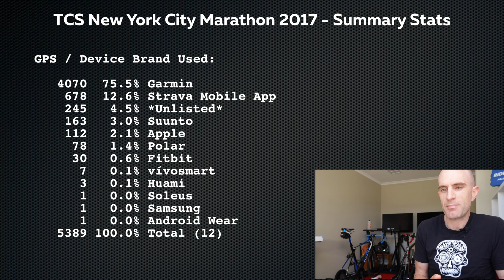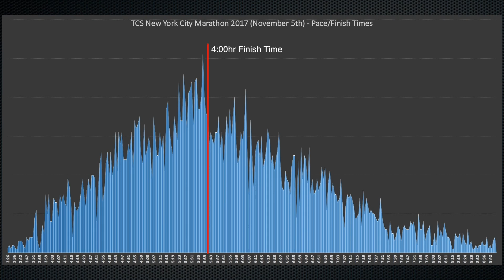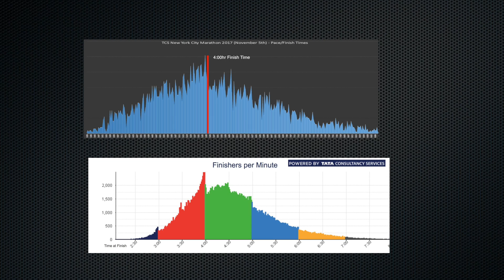Strava Insights: TCS New York City Marathon 2017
A look into the TCS New York City Marathon 2017 held on November 5th 2017. Over 10% of all athletes posted their activities to Strava. Here's a summary of what it takes to complete the 42km/26mile journey.

Forerunner 235 (Buy/Reviews/Amazon US)
Forerunner 920XT (Buy/Reviews/Amazon US)
Forerunner 935 (Buy/Reviews/Amazon US)